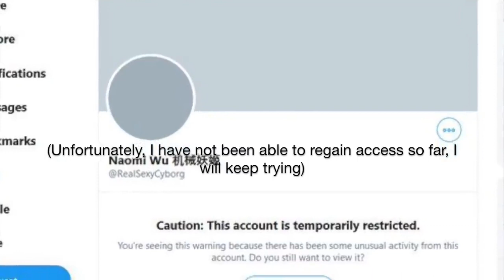Rome Maker Faire, Contest & Twitter News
I'll be at the Rome Maker Faire from Oct 18-20, 2019 at JLCPCB booth 8F43-F44. Come say hi!

Sponsor me, get early access to my videos, exclusive access to my Vlogs and support my work (but only if you can without hardship because I'm going to spend it all on beer and women)😘:

Or just a tip (Bubble Tea is always appreciated!)
►BTC: 1JXG6pUMMuAzZmqRX5UPr29hYwanZSZ7NA
►BCH: qq349wffnxfma9u5v3al2zz306rwylyjjvm5t9k3fr
►LTC: LbjggcZzfXwwBY5S5fGWG1NcmSVVFP3iVr
►ETH: 0xf44c663Cc227F6731898c927DAEB36145fFa1085
►XMR: 44L4NjFtfRof2mR7yYoqwmj9Tf2Fv7TR7QhkEKwaLAfqEufoiGjYBx6CGsMSbwyUDzLDkGVnCAYWgUQLqT7ipMtEAh13qN6